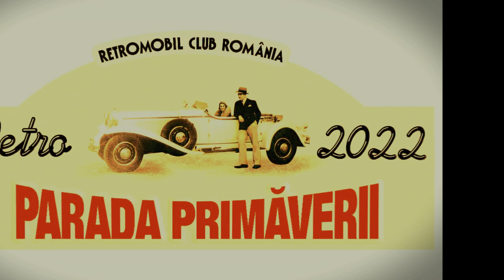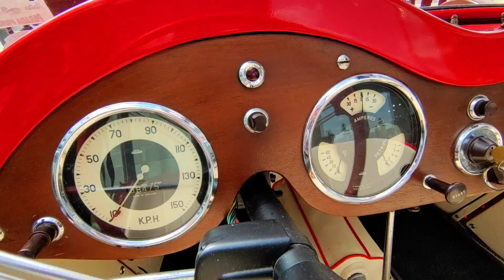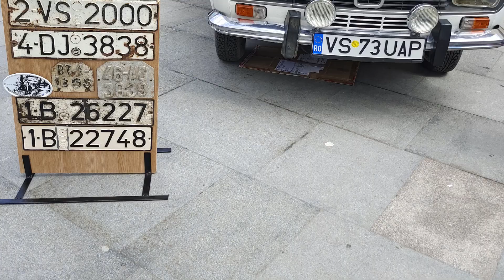Retroparada Primăverii - Suceava 2022 | Interviu Organizatori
Urmând tradiția anilor trecuți, și anul acesta a avut loc la Iulius Mall Suceava a XI-a ediție a unui eveniment ce reunește deopotrivă colecționari și pasionați de autoturisme trecute de prima tinerețe - RetroparadaPrimaverii .
Au fost prezenți 70 de participanți cu mașini care mai de care, însă cele care au atras atenția cel mai mult au fost un JaguarMKV din 1950 (cel mai vechi exponat) și un FordRanger din 1959.
Restul detaliilor le aflați din clip.

Dacă ți-a plăcut, un like și un share ar fi apreciate.
Ca să fii la curent cu viitoarele review-uri sau teste, nu uita să te abonezi la canalul meu și să bifezi și clopoțelul!